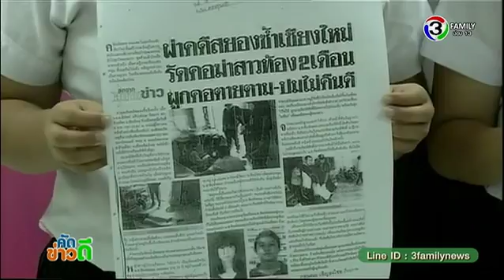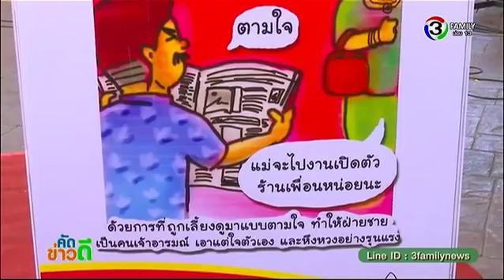คัดข่าวดี | เชียงใหม่จัดกิจกรรม Save Your Life ใส่ใจโรคหลอดเลือดสมอง | 22-11-57